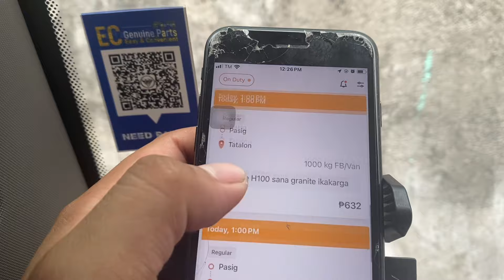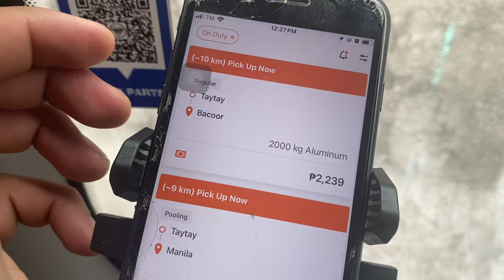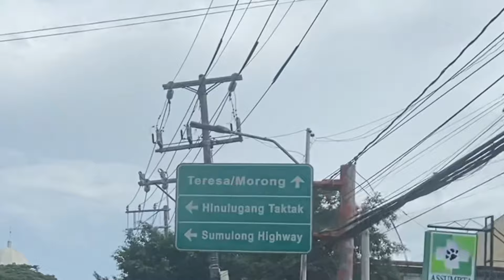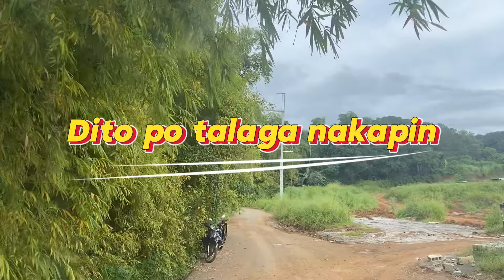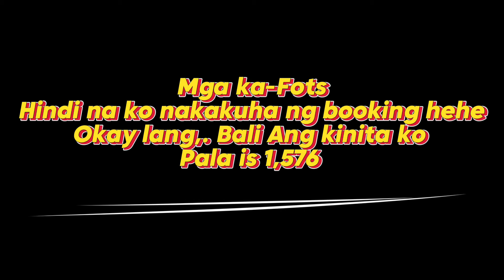Lalamove Truck 2000kg | Byaheng Tanay May Booking Kaya pabalik???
Sa mga Ka-Fots natin Jan na Gustong Pumasok Kay Lalamove Ito po Ang Link :